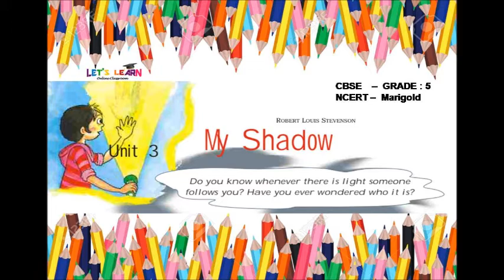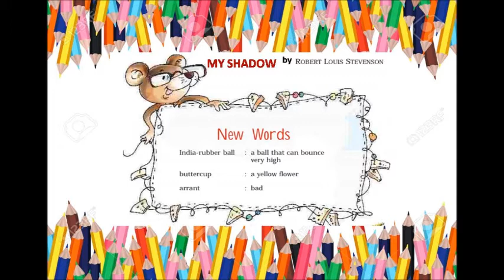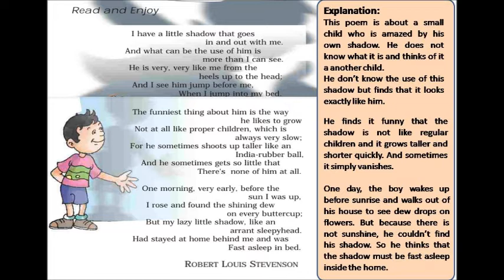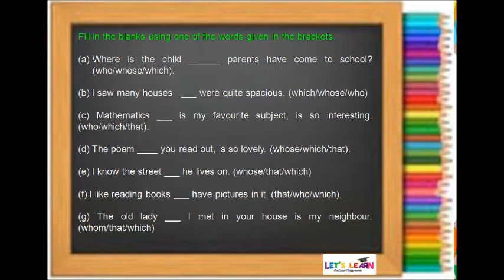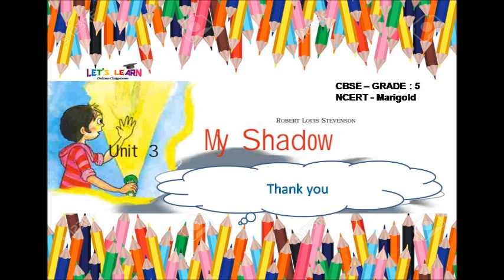MY SHADOW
NCERT TEXTBOOK : MARIGOLD